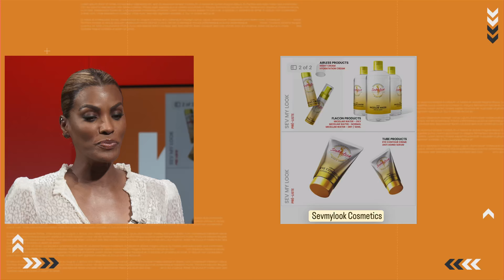Sev Formal, International Beauty Expert dans Kouté Sa présente sa nouvelle ligne de produits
Dans Kouté Sa, Sev Formal, experte internationale en beauté, présente sa nouvelle ligne de produits de soins et de beauté Sevmylook Cosmetics. Elle évoque aussi son actualité internationale.